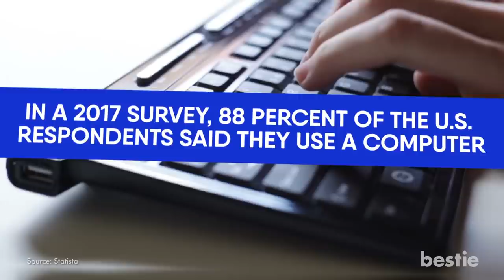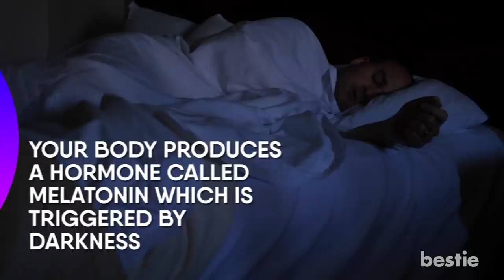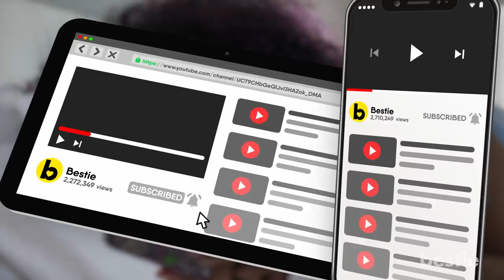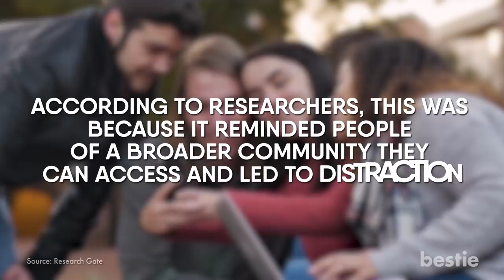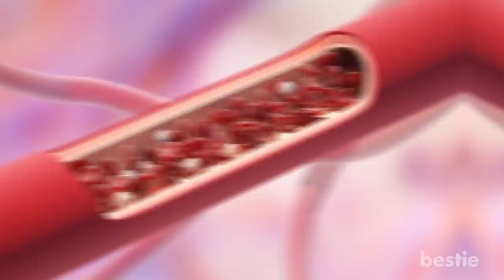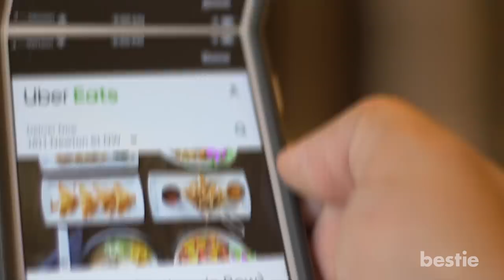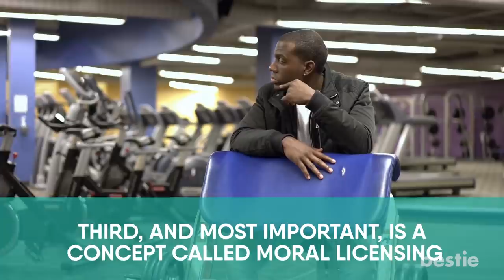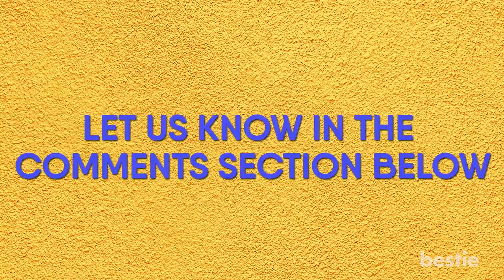13 Ways Electronic Devices Are Making You Gain Weight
From distracting you, keeping you inside, promoting mindless snacking to interrupting your sleep cycle and many more, keep watching till the end to find out more!

Timestamps:
Intro - 0:00
Interrupts Your Sleep - 00:59
Emits Blue Light - 01:35
Takes Away From Other Activities - 02:37
Turns You Into A Couch Potato - 03:07
Distracts You from Physical Activities - 03:56
Slows You Down - 04:44
Makes You A Sitting Duck - 05:21
Food Ads Trigger Cravings - 06:10
Leads To Mindless Snacking - 06:35
 It has made Ordering Food Very Easy - 07:01
Less Physical Activity At Workplace - 07:37
Increases Dependency of Fitness Apps - 08:12
Causes Distracted Dining - 09:07

Summary:
1. Interrupts Your Sleep: Your body produces a hormone called melatonin which is triggered by darkness. It makes people drowsy and helps them sleep better. This is why it’s crucial for weight loss to have all electronic devices out of reach when you’re ready for a night of restful slumber, because electronics can interrupt your sleep.  If you want this hormone to do its job effectively, try putting the phone down an hour or two before bed.

2. Emits Blue Light: Electronic devices emit blue light, which is problematic before bed time because it disrupts melatonin production. Researchers conducted an experiment comparing the effects of 6.5 hours of exposure to blue light to the exposure of green light. They discovered the blue light suppresses melatonin for about twice as long as the green light and shifted circadian rhythms by twice as much leading to weight gain.

3. Takes Time Away From Other Activities: Making time to exercise is hard, especially in today’s fast paced world. It is so easy to accidentally spend that hour you had set aside for a workout scrolling through social media. You set your alarm early, but by the time you’ve checked your feed, answered emails and checked your horoscope, you’re practically late for work!

4. Turns You Into A Couch Potato: Why go outside and play when you have a world of entertainment at your fingertips? Gone are the days of “be home before the street lamps come on”. It’s easy to pass the time on the couch scrolling away. Friends can send funny videos back and forth for hours, or go head to head in their favourite games. It’s not that it’s unsocial, this is actually a viable way of spending time with friends, but it’s certainly not active.